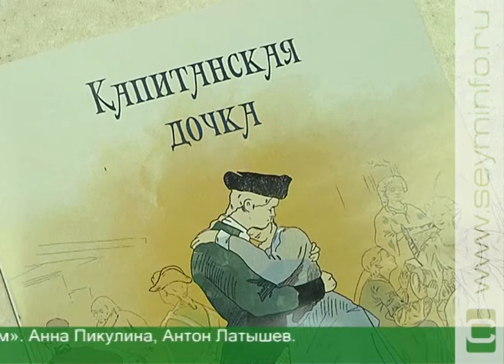Курскую духовную семинарию поздравили с юбилеем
Она продолжает готовить для РПЦ образованных пастырей, монахов, регентов и иконописцев. В декабре исполняется четверть века с момента возрождения Курской духовной семинарии. Во Дворце молодежи прошло торжественное собрание. А главным событием стал спектакль-концерт «Капитанская дочка», который подарила курянам труппа известных московских артистов.